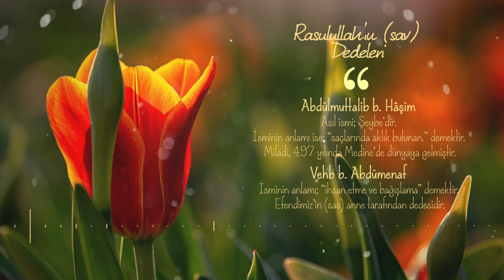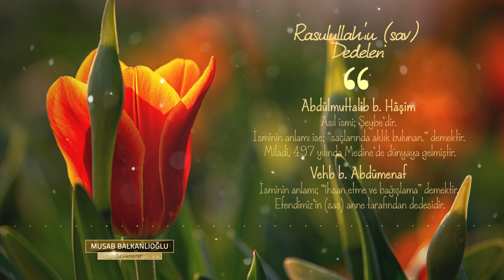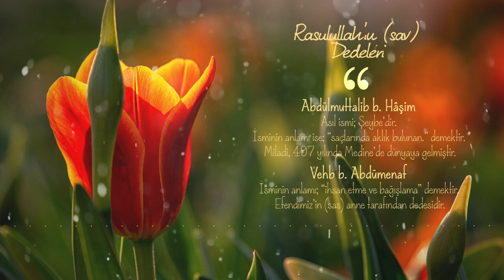Rasulullah'ın (sav) Dedesi | Peygamberimiz'in Ailesi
Peygamber Efendimiz'in (sav) ailesini anlattığımız bu videomuzda dedelerinden bahsettim. Hayırla izleyin.

➤ Videoların ve seslendirmelerin tüm telif hakları sahibine aittir. Başka bir yerde izinsiz yayınlanmasına müsaade yoktur. Hakka girmemenizi tavsiye ederim. Müziğin telif hakları saklıdır. Sahibinden izinsiz kullanılamaz.

Selamun aleykum ben Musab Balkanlıoğlu. Hayatımızı islama göre şekillendirmek belli bir sorumluluğu da beraberinde getirmektedir. Kur'an-ı Kerim ile hadis seslendirmeleri ve daha fazlasını kanalımızda bulacaksınız.